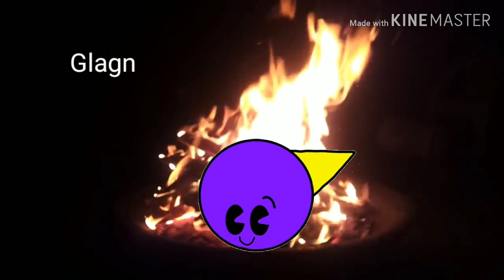ifanythingwasonfirehaven what if OCO Glagn ahlahmo Niheboyz on fire haven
OCO
Glagn ahlahmo (Ft.saturn)
Niheboyz (Ft.congo.)